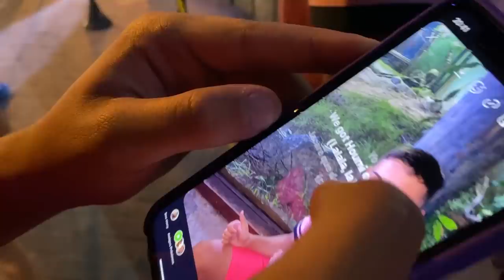ROLÊ NA PRAIA COM OS AMIGO, JOÃO MEDEIROS PEGOU OUTRA!! (ISACMAIS2)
NA PRAIA DE UBATUBA COM OS AMIGOS , SO PEGAÇÃO

CANAL DOS AMIGOS : @weltonkoji  @LucasFabricioo @adrianolima8918

DEIXE MUITO 👍 PARA NOS TRAZER MAIS ...

VÍDEO : SEGUNDA,QUARTA ,SEXTA E DOMINGO 19HRS

MOSTRA ESSE CANAL PRA ALGUÉM, RUMO 1MILHÃO 🌽 DE INSCRITOS!!

▶ISACPIRES
▶GLAYSSOMPABLO

▶ISAC PIRES
▶GLAYSSOM PIMENTEL